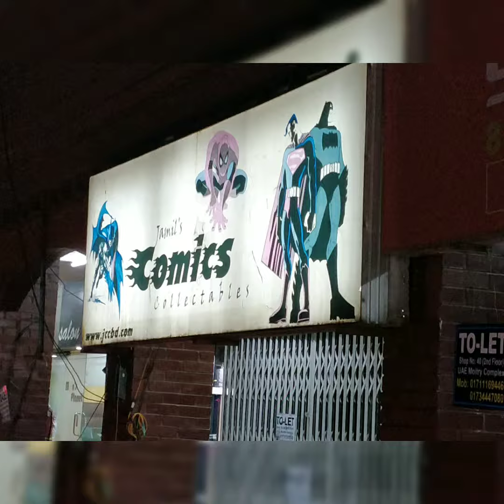Jamil's Comics and Collectibles || Books with Nahiyan || Comics in Dhaka || Best Comic Book Shop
Season 01 Episode 25: Jamil's Comics and Collectibles